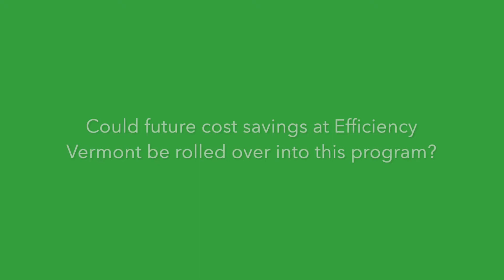Q: Can future savings be invested in this program? Addressed by Senator Tim Ashe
Q: Can future savings be invested in this program? Senator Tim Ashe responds.